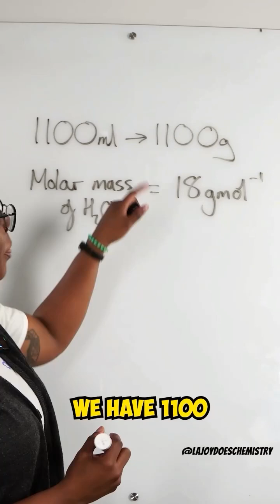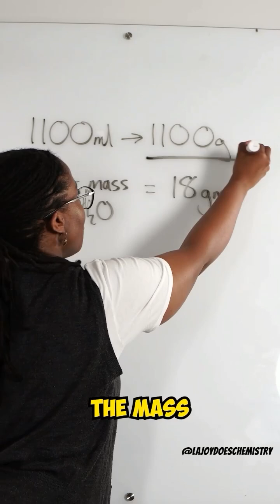What Are Moles In Chemistry? Let’s Break It Down! 🧪